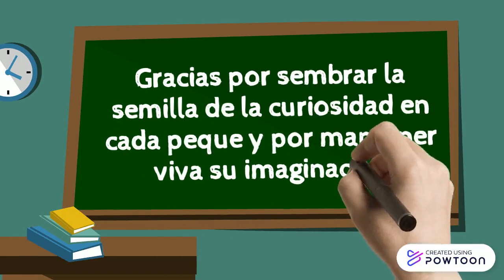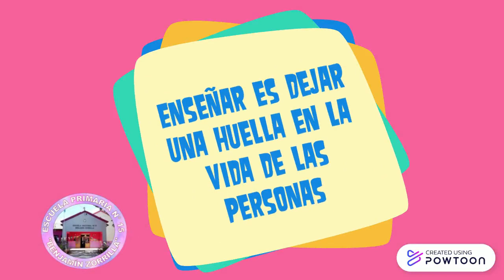Día del Maestro